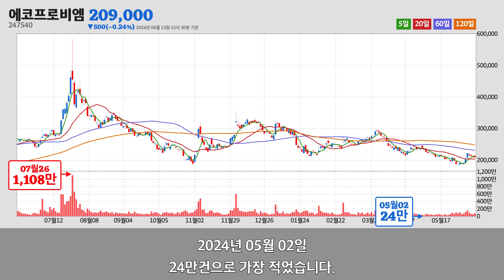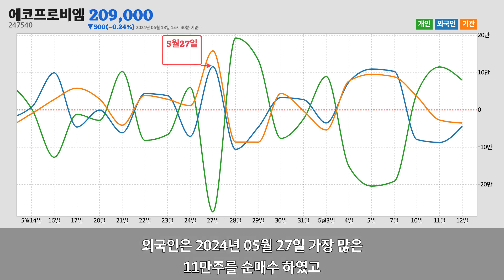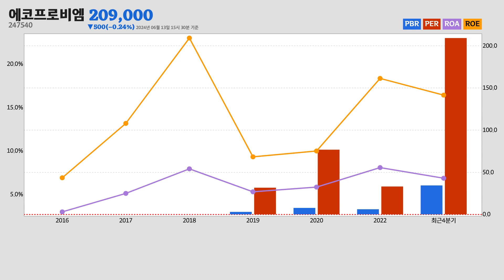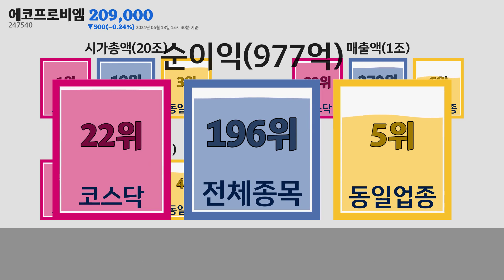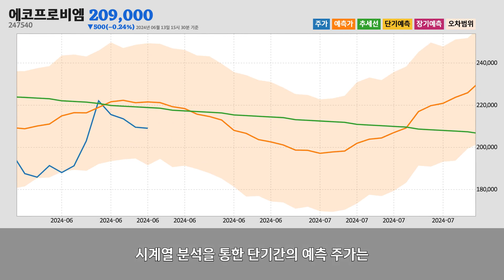에코프로비엠주가분석(247540) 2024년 06월 13일기준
에코프로비엠은 충청북도 청주시에 위치한
일차전지 및 축전지 제조업업체 입니다.
에코프로비엠은 2024년 06월 13일 오후 03시 30분 현재